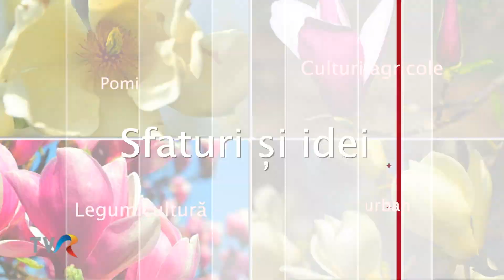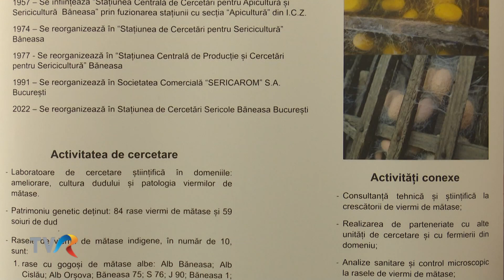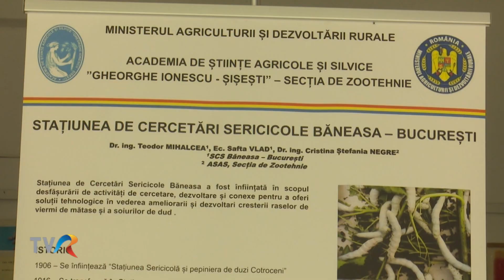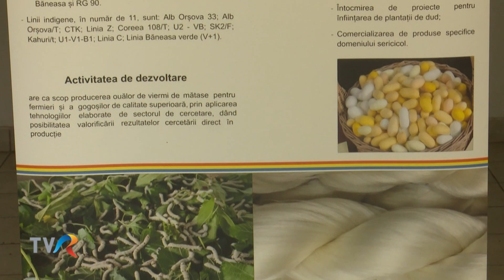Viata Satului - Viermi de matase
Reportaj realizat pentru emisiunea Viața satului - TVR1
Interlocutor: dr. ing. Teodor Mihalcea, directorul Stațiunii de Cercetări Sericicole Băneasa-București